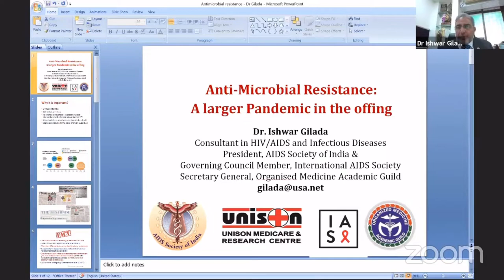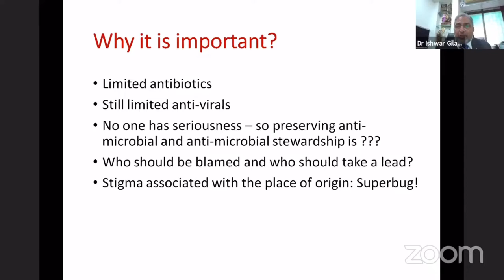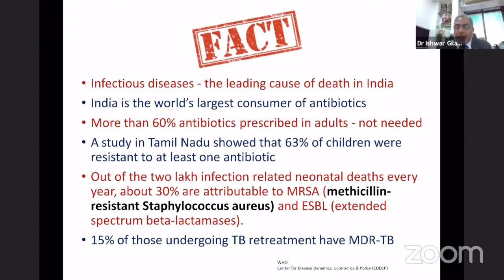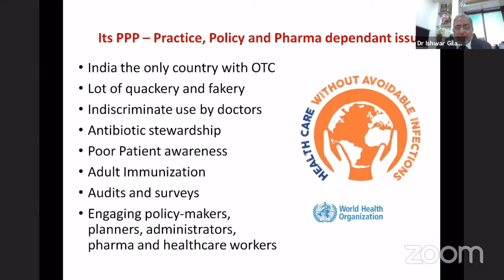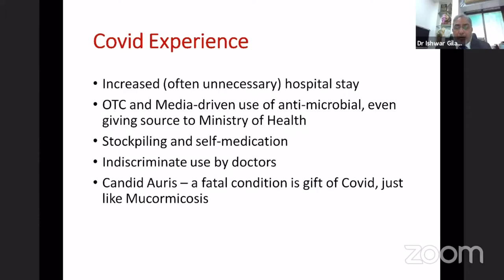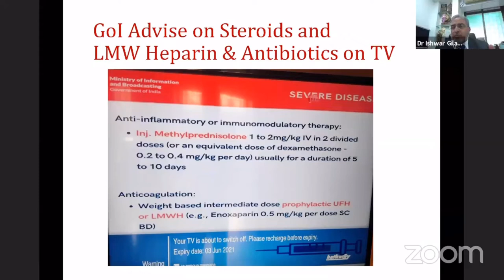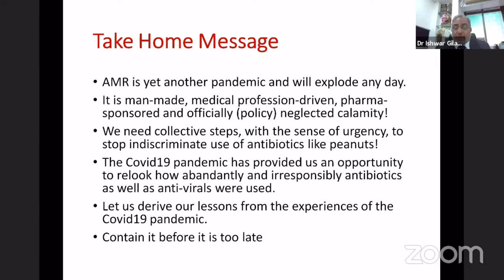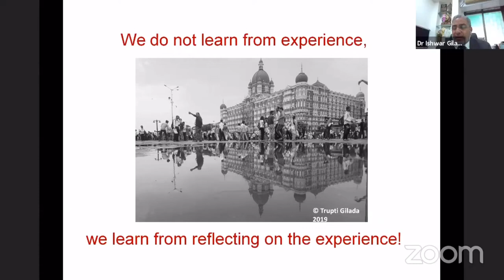Infectious Disease expert Dr Ishwar Gilada's message before World Antimicrobial Awareness Week ICYMI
InCaseYouMissedIt ICYMI | Before this year's World Antimicrobial Awareness Week (18-24 November 2021), Dr Ishwar Gilada, President of AIDS Society of India (ASI) and Secretary General of OMAG (Organized Medicine Academic Guild) who was among the first doctors to begin HIV medical management when first HIV case got diagnosed in the country, shares his message.

Thanks